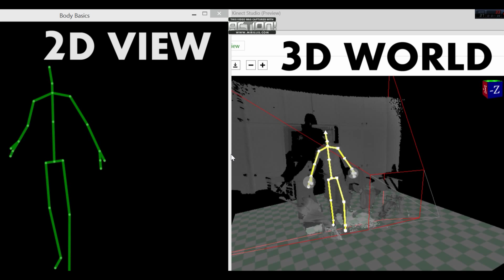The Motion Capture System for The Anomaly - Kinect V2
Showing off a bit on how awesome Microsoft's Next-Gen Kinect V2 is!